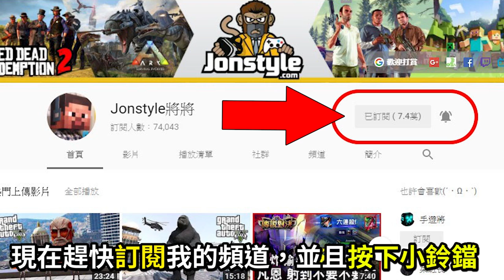【碧血狂殺2】荒野大鏢客2 連發半自動散彈槍+可愛小毛驢｜最強霰彈槍獲得位置 RDR2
2. 將訂閱旁邊 "鈴鐺" 打開!
3. 打勾"我想收到這個頻道的所有通知" 儲存!
4. 請幫忙分享影片與推廣，謝謝大家!